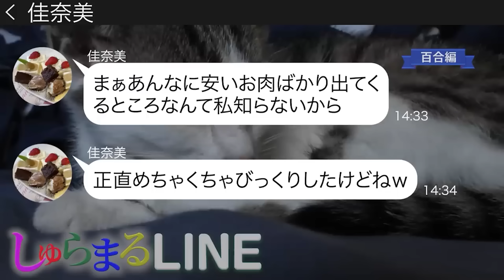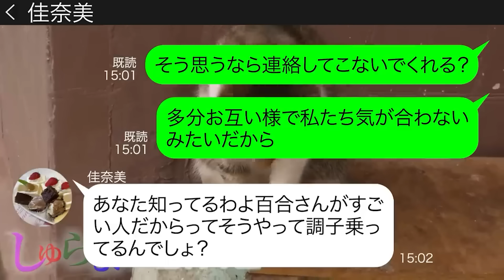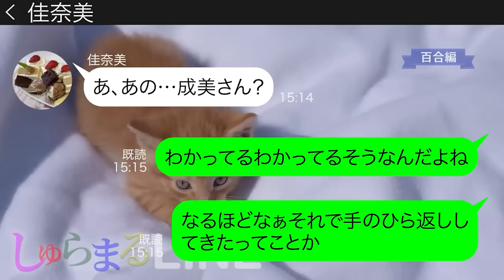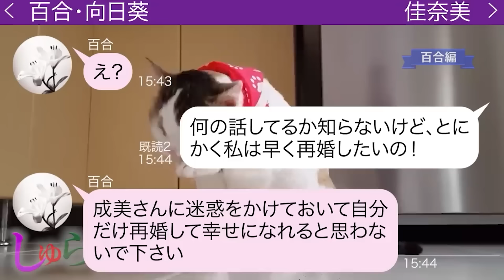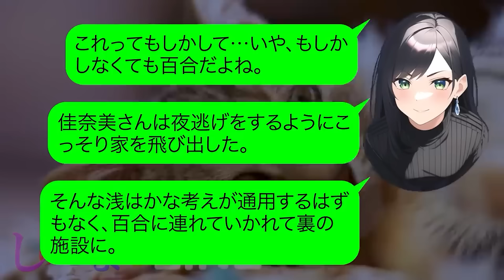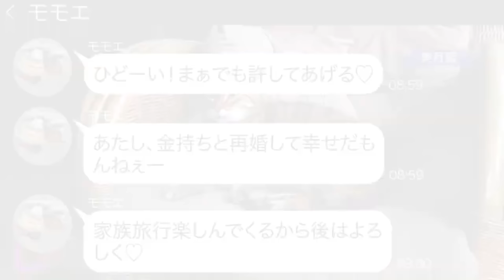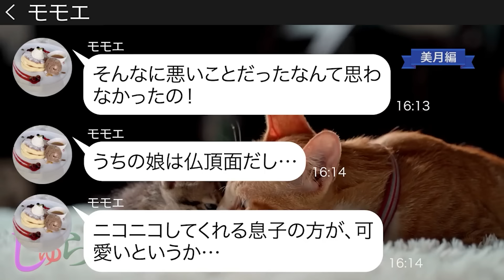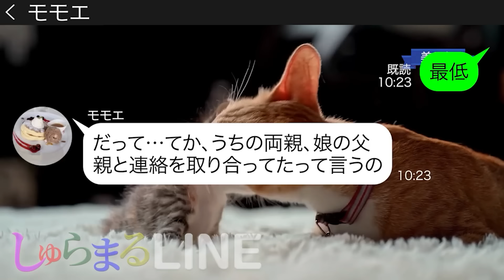高級ホテルの経営者の旦那を持つママ友「こんな安いものしか食べられないなんてかわいそうw」【LINE】リメイク編【聞き流し・朗読・作業・睡眠】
◆目次◆
0:00 【百合編】高級ホテルの経営者の旦那を持つママ友「こんな安いものしか食べられないなんてかわいそうw」
●登場人物●
佳奈美→成美のママ友
15:24 【美月編】家族旅行当日娘を置き去りにするママ友
●登場人物●
美月→毒舌ママ
モモエ→最近再婚したばかりのママ